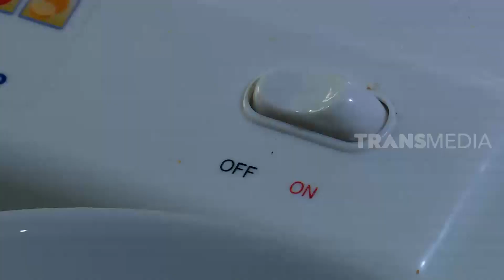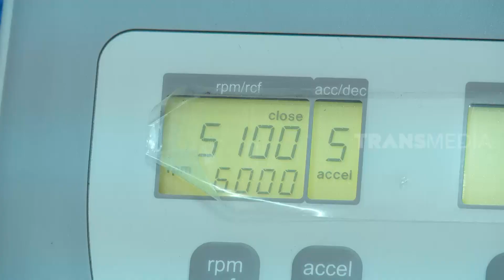[FULL] Si Metalik Nan Cantik | SI OTAN (09/12/20)